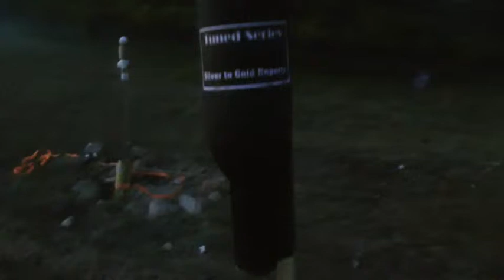Jumbo Rakete aus Norwegen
NORDIC ROCKET